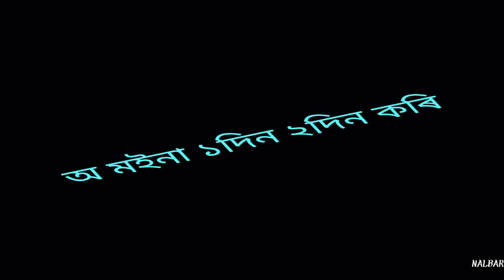tor kakhot bohi lom।।Dorothy Bordoloi।।joy nirvan। asamese new song। black background lyrics status🌹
shoot video